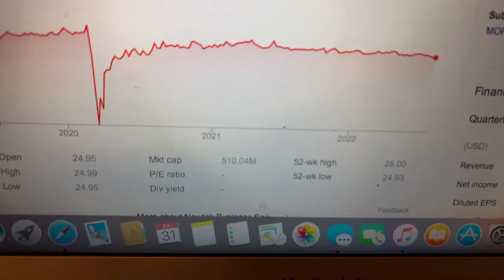🔴 Newtek Business Services 5 75 Notes NEWTL Stock Trading Facts 🔴